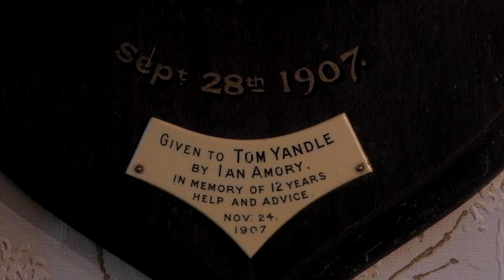Hunting ban stories: the Exmoor red deer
Tony Blair brought in his restrictions on hunting with dogs in 2004. In the years since then, hunting has never been so popular. However, Blair's law - dreamed up by animal rights activists - never worked, either for wildlife, for the hunting community, or even for those animal rights activists, who are campaigning to change it. Animal welfare consultant and former head of the League Against Cruel Sports Jim Barrington joins environmental journalist Charlie Pye-Smith to look at the practical effects the law has had. They are undertaking a year of conversations with country people, starting with farmer and president of the Devon & Somerset Staghounds Tom Yandle.